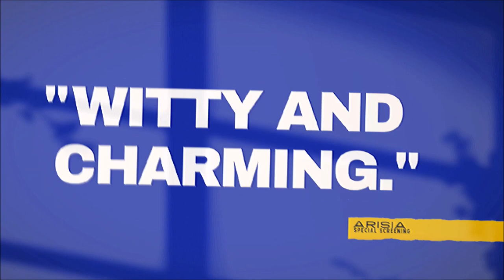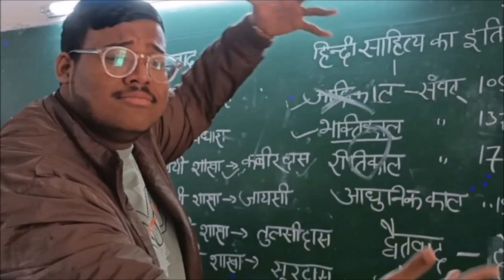What If A Documentary Crew Arrives At Your College? - Official Trailer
Award Winning Short Film Premiering 9th February!